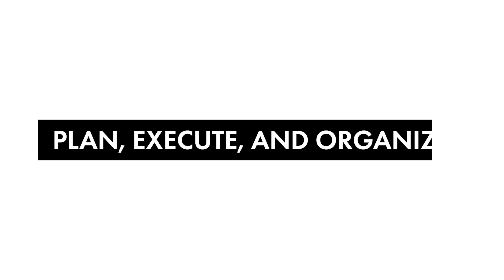How to Plan and Execute a Month of Social Media Posts in One Day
In less than 24 hours, we are making magic

This is YOUR CHANCE to make the bold decision to get your time back.
More time for your business. More time for your family.
More time for you.
Social media is the quickest and most effective way to market your business.
AND IT DOESN’T HAVE TO TAKE FOREVER.
I’m teaching my most popular class [How to Plan and Execute a Month of Social Media Posts in One Day] tomorrow!!!